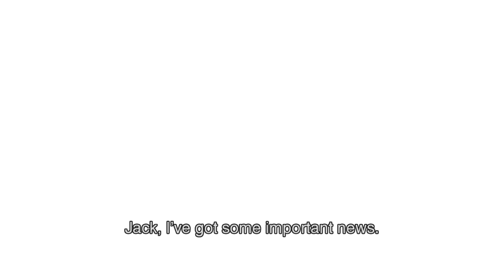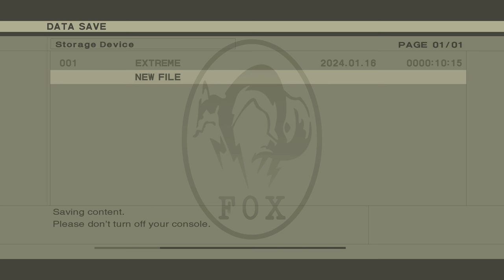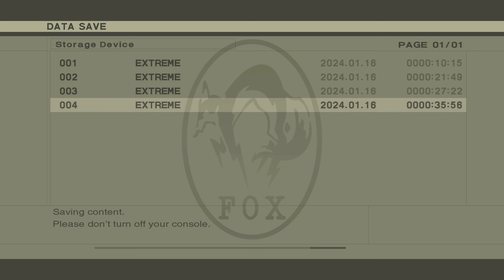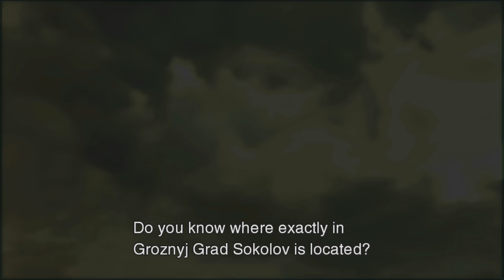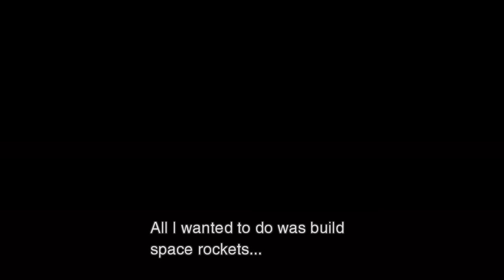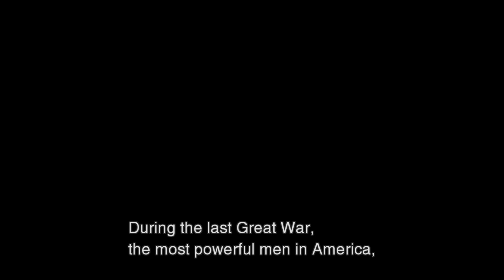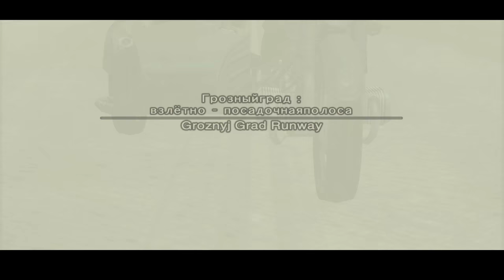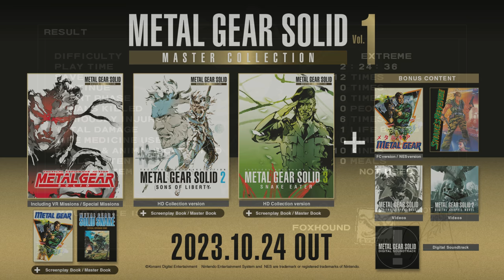MGS3 FOXHOUND Walkthrough [Extreme] [Non-Lethal] [Helpful Commentary] [Metal Gear Solid 3] [4K]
A full MGS3 Master Collection FOXHOUND walkthrough on extreme difficulty with helpful commentary. No alerts, non-lethal, under 25 saves, no meals. Presented in 4K/60fps. One of the greatest games ever made. Excited for that remake like a kid waiting on Christmas!

00:00 Game Start
03:41 Rassvet
06:45 Begin Operation Snake Eater
10:21 SAVE 01 Ocelot Unit at Rassvet
14:42 Chyornyj Prud
16:57 Bolshaya Past South
22:07 SAVE 02 Ocelot [Boss Fight]
28:04 SAVE 03 The Pain [Boss Fight]
36:42 SAVE 04 Ponizovje Warehouse Exterior
41:19 Graniny Gorki Lab
45:27 The Fear [Boss Fight]
50:32 Svyatogornyj West
52:35 SAVE 05 The End [Boss Fight]
1:02:40 The Ladder
1:04:47 SAVE 06 Mountain Base
1:18:50 SAVE 07 The Fury [Boss Fight]
1:20:20 Groznyj Grad
1:26:11 Remembering 2004 [Jailed]
1:30:23 SAVE 08 Escaping Groznyj Grad
1:33:45 The Sorrow [Boss Fight]
1:38:44 Return to Groznyj Grad
1:43:02 SAVE 09 Volgin [Boss Fight]
1:46:02 Bike Chase Scenes Start
1:52:38 Rail Bridge
1:53:10 Shagohod [Boss Fight]
1:56:21 SAVE 10 Shagohod II [Boss Fight]
1:57:44 Bike Chase Scenes Continue
2:03:43 SAVE 11 Zaozyorje [Bike Crash]
2:11:56 SAVE 12 THE BOSS
2:18:20 Ocelot Duel
2:22:48 FOXHOUND Trophy, Game Stats and Closing Thoughts